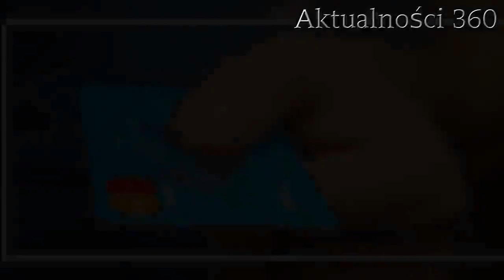Ważny komunikat dużego banku. Ostateczna decyzja ws. spłacania kredytów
Bank postanowił wyjść naprzeciw klientom posiadającym kredyt i zdecydował o odroczeniu jego spłaty. Koronawirus w Polsce dotknął wielu branż i właściciele wielu firm walczą o to, by utrzymać się na rynku. Także w polskich domach można zauważyć skutki epidemii, ponieważ do tej pory pewne zarobki zmalały lub wręcz zupełnie zniknęły. Sytuacja powoli staje się coraz bardziej poważna i nie wiadomo, co przyniesie następny miesiąc, dlatego część klientów mających zobowiązanie kredytowe może bardzo ucieszyć się z tej decyzji.   Bank przedstawił jasne warunki na jakich ma odbywać się cały proces odroczenia spłaty rat. Podzielił się także innymi wdrożonymi w działanie praktykami mającymi na celu pomoc osobom, które znalazły się w trudnej sytuacji.   Bank automatycznie przedłuży spłatę kredytu   Bank Santander poinformował swoich klientów, że jeśli w najbliższym czasie kończy im się termin kredytu i widnieje on na ich rachunku bieżącym, to nastąpi automatyczne przedłużenie. Kredytobiorcy otrzymają dwa dodatkowe miesiące na to, aby uregulować należności względem banku. Dużym plusem, o którym trzeba wspomnieć, jest to, że nie będzie wymagało to podpisywania dodatkowego aneksu do umowy, a sam bank nie będzie pobierał za tę czynność żadnej dodatkowej opłaty. Osoby martwiące się o swoją płynność finansową na pewno ucieszą się z takiego rozwiązania i docenią gest banku. Santander wyjaśnił także, co w przypadku klientów, których kredyt jest jeszcze daleki od zakończenia - oni także otrzymują pomocną dłoń.  :   W pewnych przypadkach konieczne będzie złożenie wniosku  Jak informuje portal Money, Santander zwrócił się także w stronę klientów z kredytami z dalszym terminem spłaty. Kiedy obarczeni jesteśmy kredytem z limitem malejącym i jego końcowy termin nastąpi za 4 do 6 miesięcy, to możliwe jest złożenie w banku specjalnego wniosku. Można prosić o obniżenie limitu lub całkowite zawieszenie kredytu na okres 3 miesięcy. Ci, którzy martwią się swoją sytuacją finansową, a zobowiązanie w Santanderze jest przewidziane na dłuższy niż pół roku, okres także znajdą dla siebie rozwiązanie.     2. Na pewno wiele osób doceni taką możliwość  Kredytobiorcy ze zobowiązaniem powyżej 6 miesięcy mogą złożyć w banku wniosek o zawieszenie obniżenia limitu na okres 3 lub 6 miesięcy. Z wiadomości przekazanych przez Money w takiej sytuacji klient będzie płacił jedynie raty odsetkowe, a kapitał zostanie zamrożony i trafi na koniec okresu kredytowego. Oferta banku Santander nie ma jak na razie terminu ważności. Wszystkie formalności można załatwić poprzez bankowość internetową.       Źródło: Money